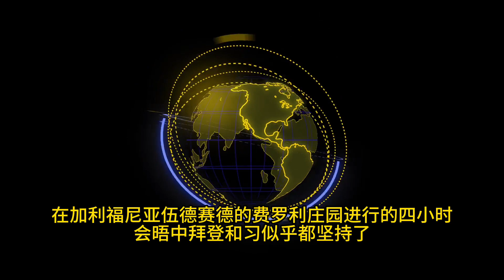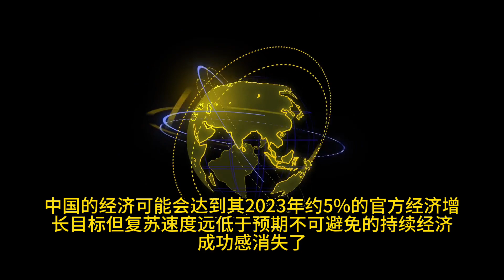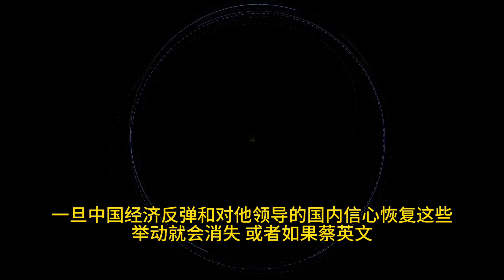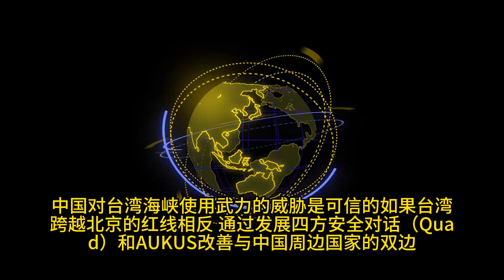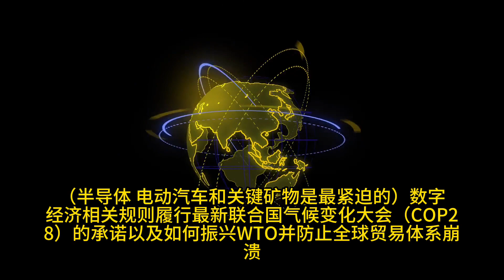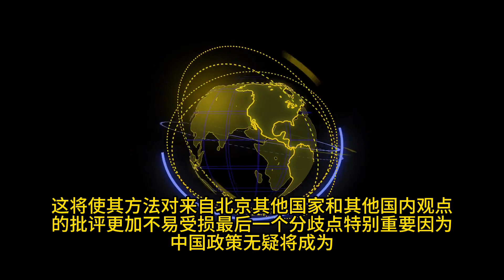2024年的中美关系：在没有冲突的情况下管理竞争｜斯科特·肯尼迪｜Scott Kennedy｜中国｜美国｜中美关系｜芯片法案｜全球化｜评论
Scott Kennedy发布于2024 年 1 月 3 日。
从2018年到2023年，中美关系的戏剧性变化。
他们在旧金山会晤中取得的出乎意料的积极成果。
促成这一关键关系稳定的关键因素。
一起解开这两个超级大国的错综复杂动态，以及它们对世界舞台的影响。